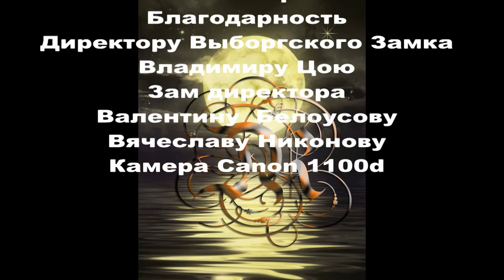Кнут и Ганс эпизод 7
У каждого отважного героя есть свой криптонит! Даже у Ганса!
Но супер способности герою может принести его верный друг!!!